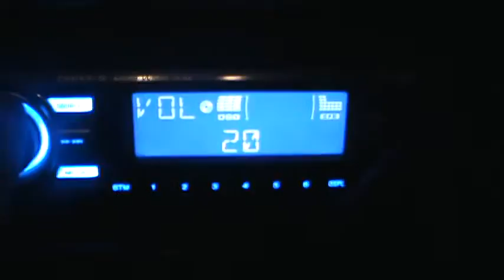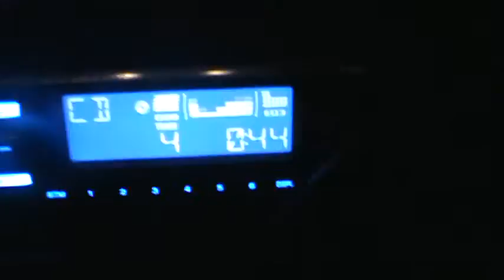My STOCK 98 Jeep Chrokee Sport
ummmm yeah. i was bored and im pretty sure i blew my speakers. lmao. this is NOT to show off how good i think my speakers are. so dont hate.